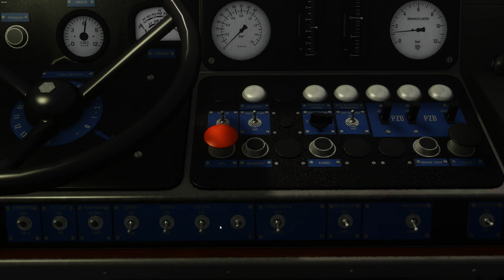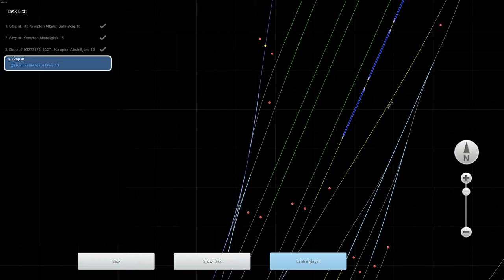TS Classic: Ein schönes Dieselgewitter!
Heute wird es mal laut. Wir sind mit der Ludmilla unterwegs und bringen ein paar Kesselwagen zum nächsten Bahnhof!